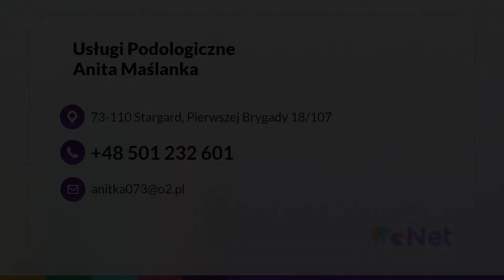Podolog Stargard Gabinet podologiczny Anita Maślanka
podolog Anita Maślanka prowadzi w Stargardzie gabinet podologiczny. Jest to miejsce, w którym osobom zmagającym się ze schorzeniami stóp, w tym problemami z paznokciami i skórą stóp, udzielana jest fachowa pomoc kosmetyczna. Obejmuje ona, chociażby zabiegi zakładania, regulacji i ściągania klamry na wrastający paznokieć, wycinania wrastającego paznokcia, rekonstrukcji płytki paznokcia, modelowania paznokci dystroficznych, pielęgnacji pękającej skóry pięt, usuwania modzeli, brodawek, odcisków na podeszwach stóp, palcach i między palcami. Na miejscu wykonywany jest również pedicure podologiczny.

Więcej informacji o usługach udzielanych jest telefonicznie.